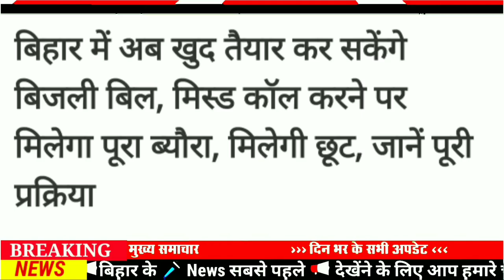Today 25 May bihar news|bihar news,bihar ka news|Gaya news,bhagalpur news|biharinews